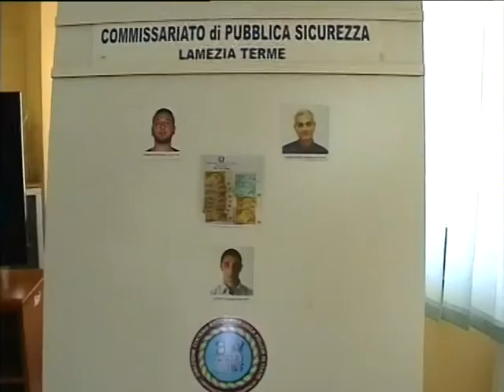arresti a lamezia